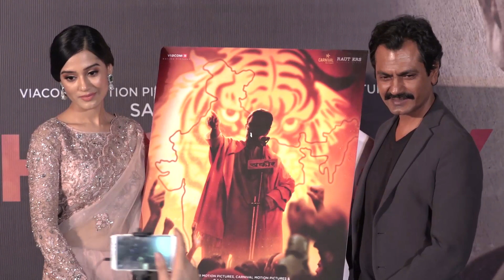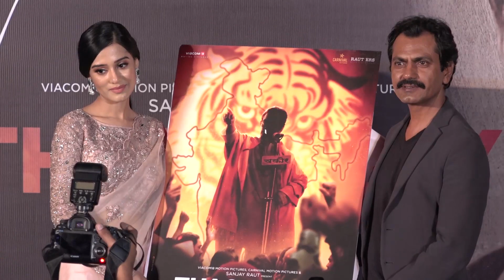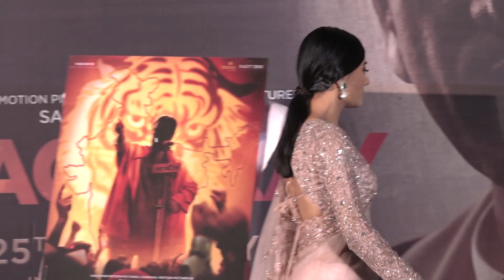Trailer Launch of Thackeray 4